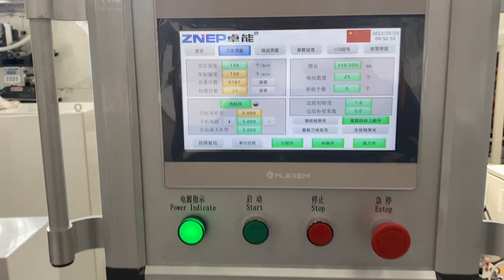ZD F350 Straight cut paper bag making machine